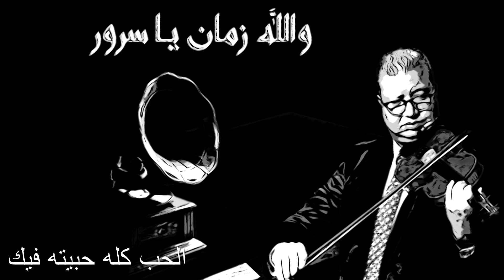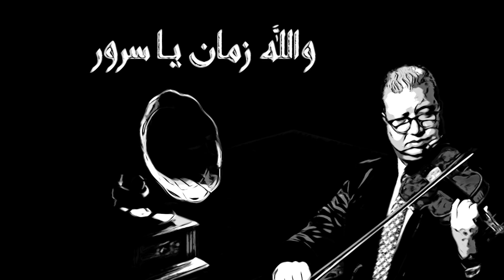محمود سرور الحب كله من البوم والله زمان يا سرور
كمان محمود سرور
باص صلاح رجب
رق محمد الصواف
ميكس وماستر م رامي سليمان
تم التسجيل والميكس باستوديوهات محمود سرور بالقاهره